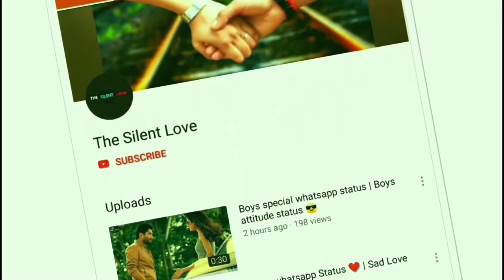New 2018 best whatsapp status love status cute couple haryana best status in love break love.